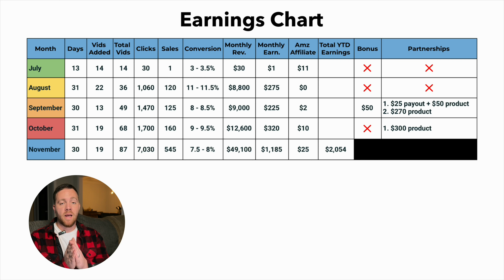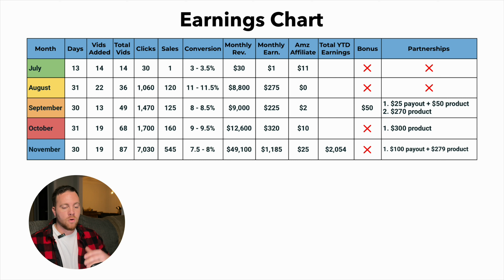My Biggest Month In The Amazon Influencer Program So Far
The Amazon Influencer Program has been great so far, but it just went to a whole different level.

The commissions were shocking! This is the best online side hustle that i’ve tried, and I shared some bonus tips to help you be successful in the program, so make sure to watch the video until the end!
🎥 Product I Use In This Video 🎥

⏰ TIMESTAMPS
00:00 Amazon Influencer Program
01:09 Free Beginner Guide
01:33 Earnings Update
09:20 Commissions Perspective
10:46 Testing Video Formats
11:22 Brand Partnerships Tips
12:59 Summary